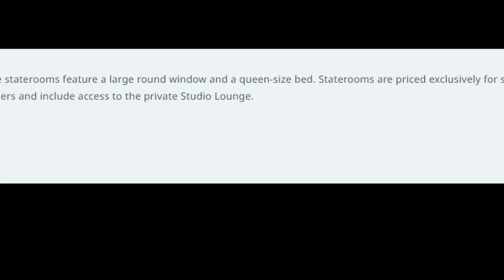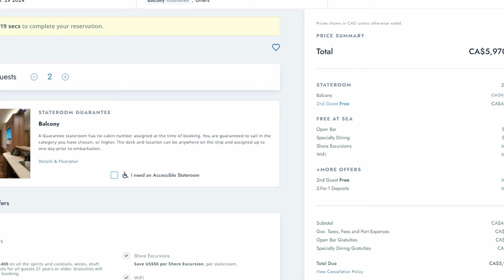This new, cheaper solo balcony cabin could tempt me to cruise solo again!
This dedicated solo cabin class (Inside, Oceanview & Balcony) from Norwegian Cruise Lines looks like a tempting choice for solo cruisers.  Whether you're a seasoned solo traveler or contemplating your first solo cruise, these solo staterooms might offer a cheaper chance to rediscover the joy of cruising solo.